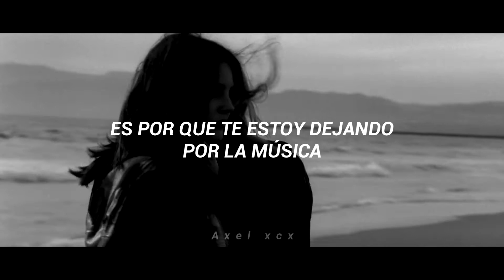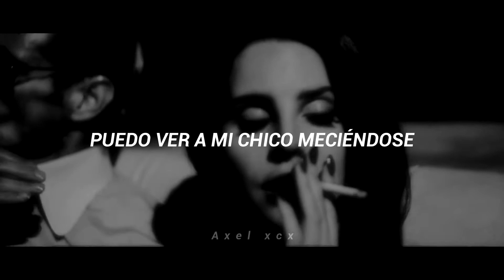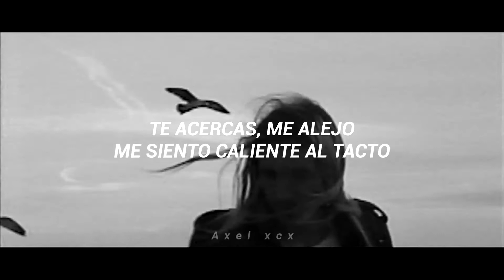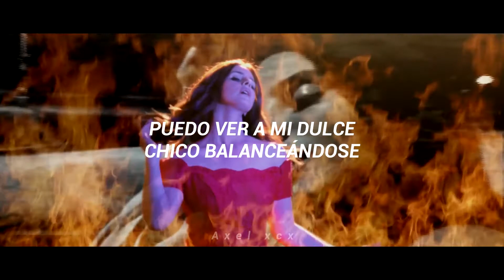Lana Del Rey - West Coast (Español) [Radio Mix / Demo]